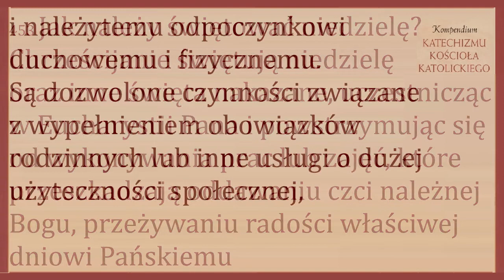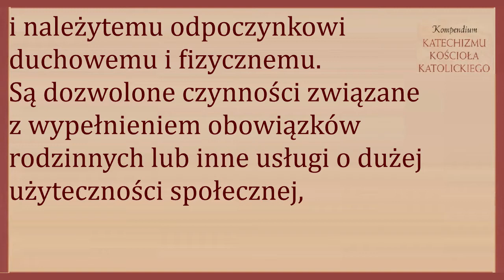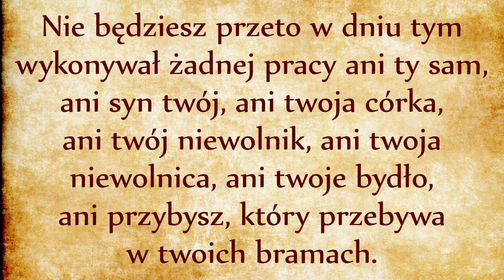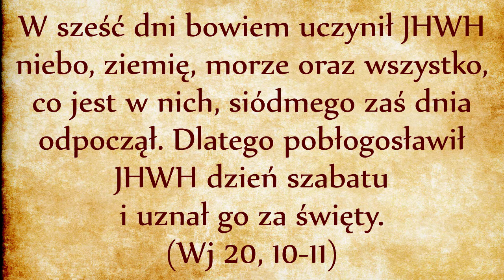DP032 Zakaz wykonywania w Szabat zabronionych czynności (Wj 20, 10-11)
Nie będziesz przeto w dniu tym wykonywał żadnej pracy ani ty sam, ani syn twój, ani twoja córka, ani twój niewolnik, ani twoja niewolnica, ani twoje bydło, ani przybysz, który przebywa w twoich bramach. W sześć dni bowiem uczynił JHWH niebo, ziemię, morze oraz wszystko, co jest w nich, siódmego zaś dnia odpoczął. Dlatego pobłogosławił JHWH dzień szabatu i uznał go za święty.
Kompendium 453. Jak należy świętować niedzielę?
Chrześcijanie świętują niedzielę oraz inne święta nakazane, uczestnicząc w Eucharystii Pana i powstrzymując się od wykonywania prac lub zajęć, które przeszkadzają oddawaniu czci należnej Bogu, przeżywaniu radości właściwej dniowi Pańskiemu i należytemu odpoczynkowi duchowemu i fizycznemu. Są dozwolone czynności związane z wypełnieniem obowiązków rodzinnych lub inne usługi o dużej użyteczności społecznej, pod warunkiem, że nie doprowadzą one do nawyków szkodliwych dla świętowania niedzieli, życia rodzinnego i zdrowia.
KKK 2186 W pobożności chrześcijańskiej niedziela jest tradycyjnie poświęcona na dobre uczynki i pokorne posługi względem ludzi chorych, kalekich i starszych. Chrześcijanie powinni także świętować niedzielę, oddając swojej rodzinie i bliskim czas i staranie, o które trudno w pozostałe dni tygodnia. Niedziela jest czasem refleksji, ciszy, lektury i medytacji, które sprzyjają wzrostowi życia wewnętrznego i chrześcijańskiego.

454. Dlaczego władze cywilne winny ustanowić niedzielę dniem świątecznym?
Ustanowienie niedzieli przyczynia się do tego, by wszyscy cieszyli się wypoczynkiem i czasem wolnym wystarczającym do prowadzenia życia religijnego, rodzinnego, kulturalnego i społecznego; by mieli stosowny czas na medytację, refleksję, ciszę i lekturę; by mogli poświęcić się pełnieniu dobrych uczynków, zwłaszcza wobec ludzi chorych i starych.